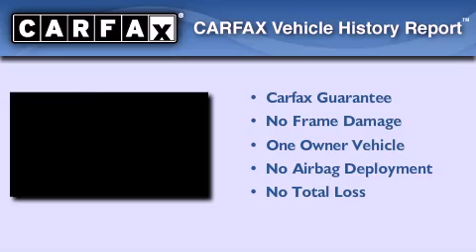1999 Pontiac Grand Prix Dallas TX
Year : 1999
 Make : Pontiac
 Model : Grand Prix
 Engine : 3.8L 6 Cyl. Fuel Injected
 Trans . : 4 Speed Automatic
 Exterior : Arctic White
 Miles : 111,655

 Stock : 230406A1

 Pre-Owned 1999 Pontiac Grand Prix Denton TX